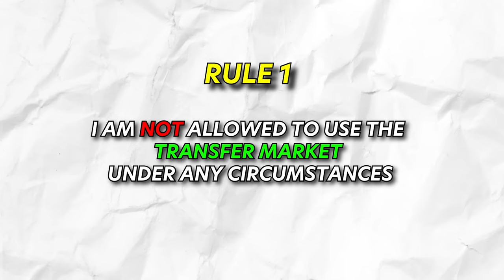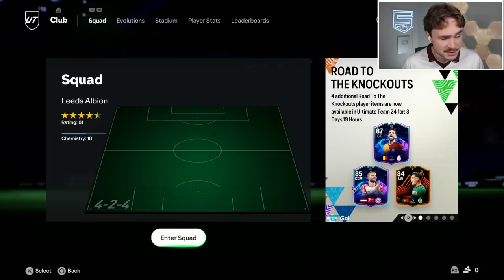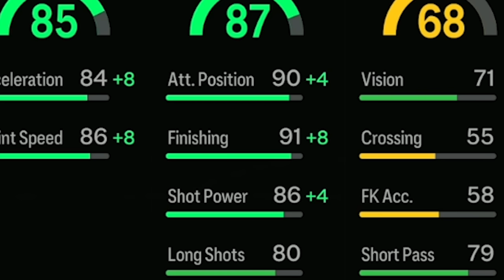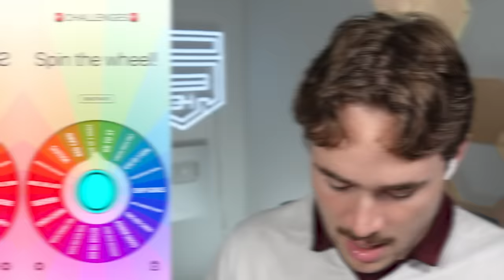My First DOUBLE Walkout! Pack N' Play Ep. #2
pack n play squad has the juice confirmed boys. I LOVE IT